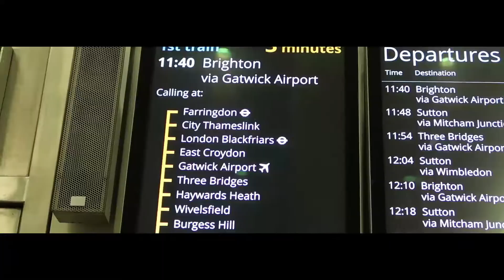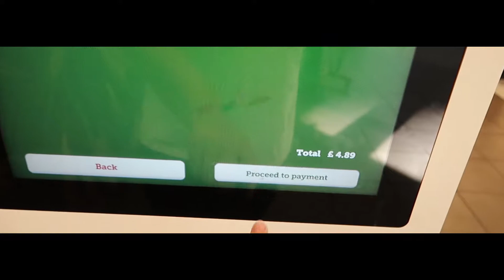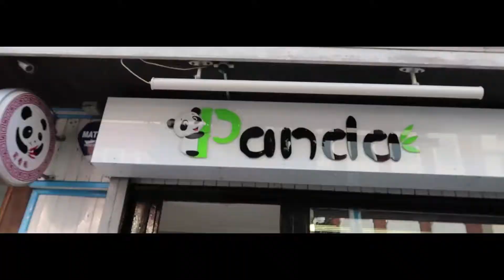SamCarr Brighton Meet Up |Jackinthevlogs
SO my buddy Sam Car held a meet up in Brighton I hadn't been there since 2015 so I thought I'd go and visit again we had such a great day even bumped into my buddy Morgan who's a very talented singer/busker go check him out links below , also shout out to Sam for hosting such a lovely and chilled meet up :D

If you have snapchat add me Jacksview
Edited on Adobe Premiere Pro CC 2015
filmed on Canon G7X Mark II , Canon 700d